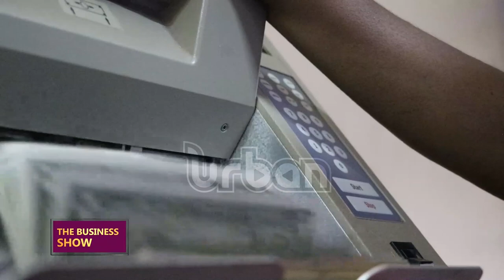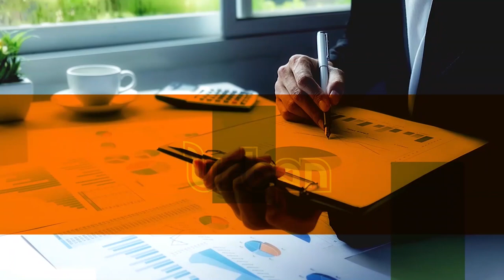THEBUSINESSSHOW: Raising venture capital for businesses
Raising venture capital for businesses